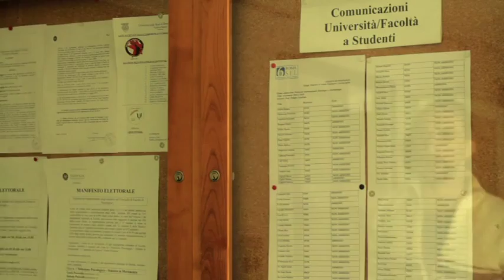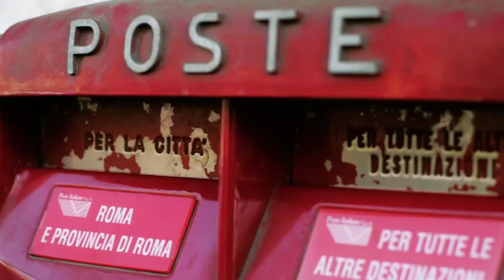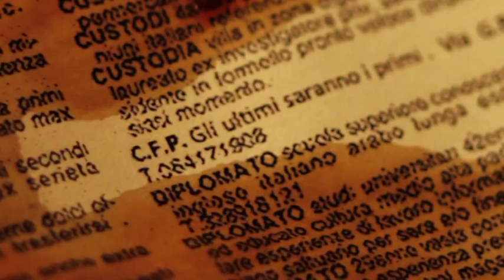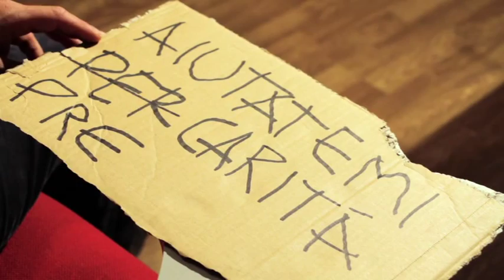2013 - PRE CARITA'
"Pre Carità" di Flavio Costa - Finalista del Premio NICKELODEON 2013